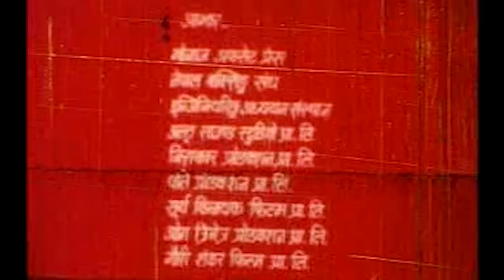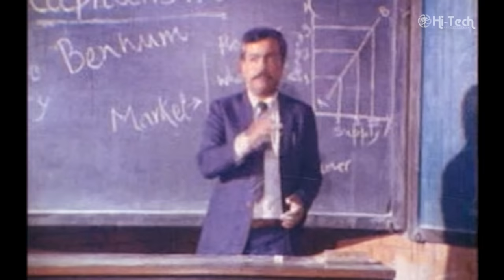ARUNIMA | अरुणिमा |Karishma Manandhar | Saroj Khanal | Kristi Mainali | Mausami Malla Arjun Shrestha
➤ARUNIMA (1992)
➤Starring: Saroj Khanal, Arjun Shrestha, Maushami Malla, Kristi Mainali, Karishma Manandhar, Puran Joshi, Tika Pahari, Rajaram Paudel, Chiranjivi Basnet and Sunil Thapa
➤Choreographer: Kamal Rai
➤Lyrics: Sailesh Aacharya
➤Action: Rajendra Khadgi
➤Editor: Harish Chaudhary
➤Cinematography: Raju Thapa
➤Writers: Sailesh Aacharya
➤Screenplay & Dialogue: Nayan Raj Pandey
➤Producer: Chirinjivi Basnet
➤Director: Mahendra Bhakta Shrestha